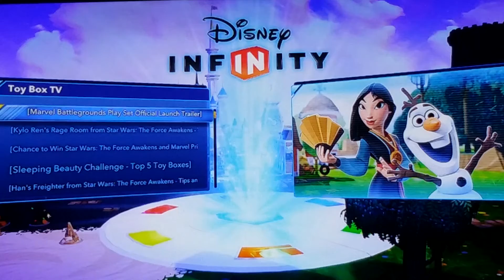Disney infinity 3.0 Marvel Battlegrounds trailer